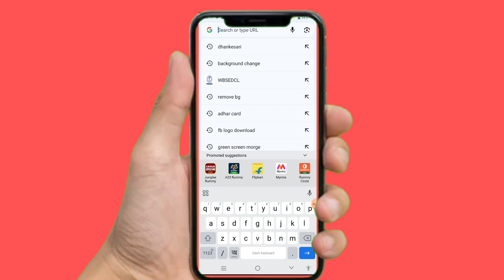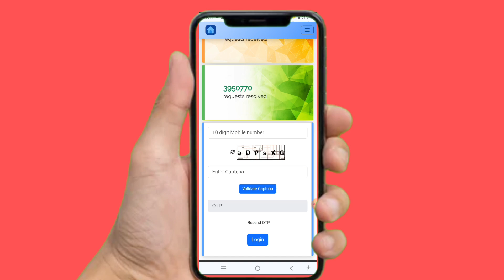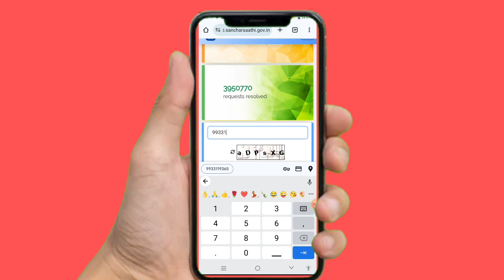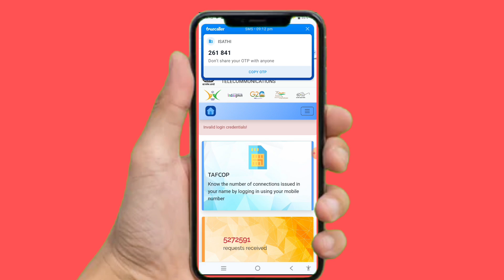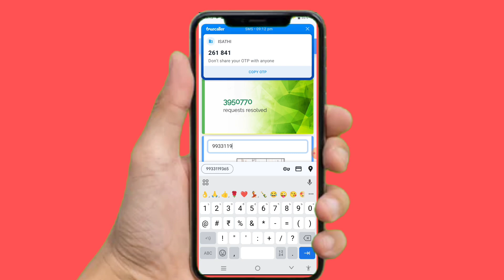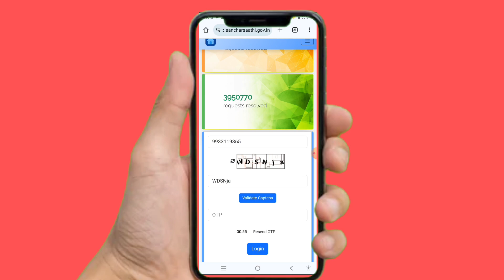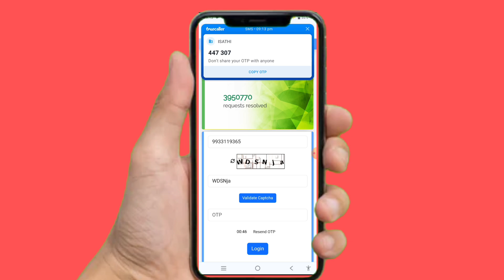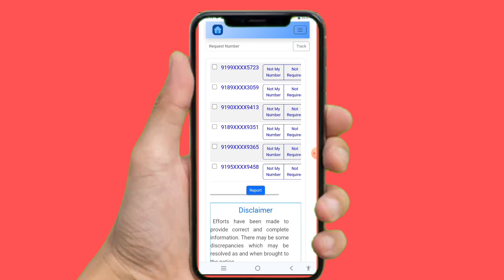নিজের নামে কটা সিম চলছে? নিজের ফোনেই দেখে নিন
নিজের নামে কটা সিম চলছে? নিজের ফোনেই দেখে নিনafr technologyআইডি কার্ড দিয়ে কয়টি সিম রেজিস্ট্রেশন হয়েছেbanglalinkনিজের নামে কটা সিম চলছে নিজের ফোনেই দেখে নিন how many sim registered on my aadhar cardhow to know how many sim on my aadharআমার আধার কার্ডে কয়টি সিম চলছে bangla tutorialmobile tips banglamobile tricksনিজের অজান্তে যে কটা সিম চলছে নিজেই বন্ধ করে দিন tafcop portaltafcop dg telecom gov intafcop portal loginTafcop aruti mobile